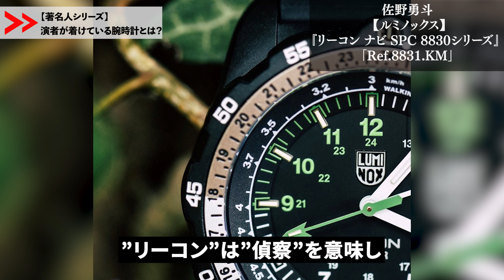【著名人シリーズ】ドラマ『TOKYO MER〜走る緊急救命室〜』の演者が着けている腕時計とは？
【関連動画】
▶︎新企画！！【時計愛好家シリーズ】が遂に始動！！お客様の腕元にフォーカスし、素敵な時計や遍歴をご紹介いたします。これを観てあなたも時計愛好家への一歩を踏み出してください！！

▶︎スタッフ時計紹介！！コミット銀座 接客のスペシャリスト里田くんが愛用する腕時計とは！？

▶︎人気芸人さんの腕時計をご紹介！「ケンコバさん」「かまいたち濱家さん」「粗品さん」「矢作さん」が登場！！

▶︎あなたに合うサイズ感はどれだ！？店内の時計を試着してサイズ感や着用イメージをお伝えする新企画【高級時計を試着してみましたシリーズ】今回はロレックスのスポーツモデルをご案内！！